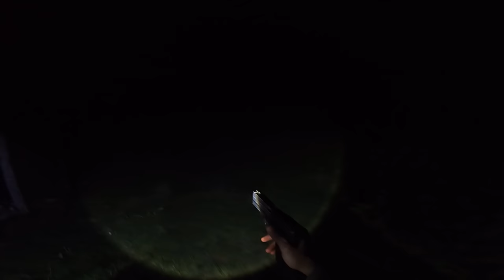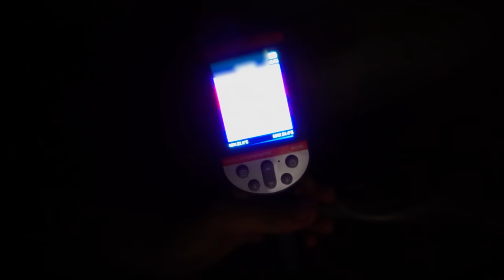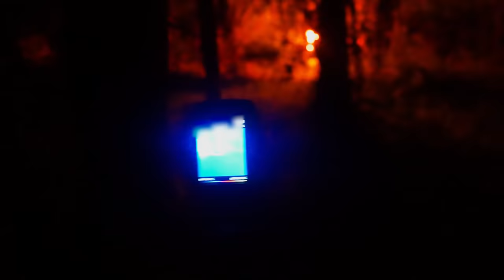LEVEI O DETECTOR DE FANTASMA NO POÇO QUE GRITA - CAÇADORES DE LENDAS